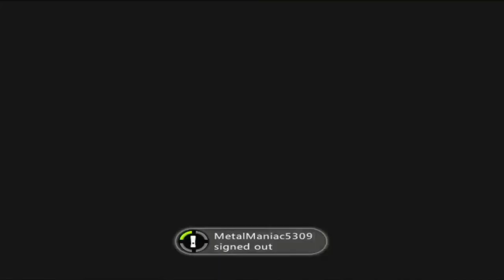The Legend of Spyro: A New Beginning - Part 1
Here is part 1 for The Legend of Spyro: A New Beginning.